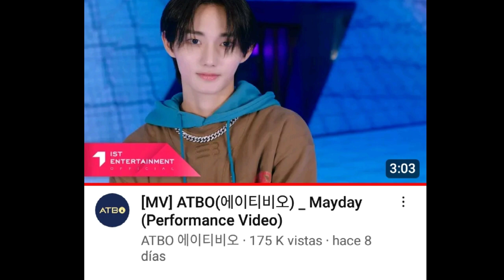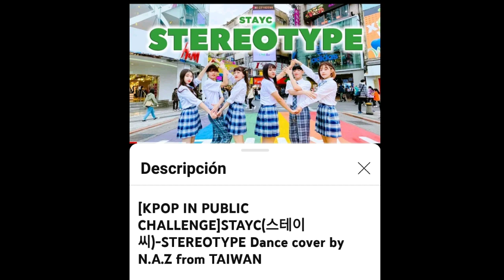vídeos de artistas que pueden encontrar k-pop y mas 08/12/2023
les dejo los vídeos que encontré y los nombres de los vídeos
canales donde encontré los vídeos